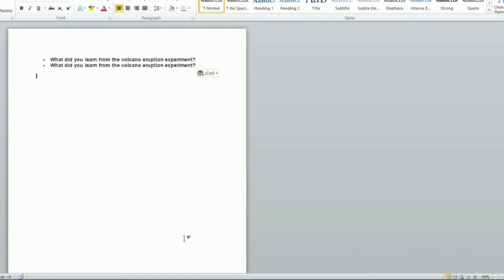STEM Learning & Vedanta | Corporate Social Responsibility In Education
STEM Learning organized a Do It Yourself (DIY) program at P S High School, Debadihi High School, and Puruna Basti School, with the support of Vedanta as part of their Corporate Social Responsibility in India (CSR).
9 students in 7th and 8th grades designed the balancing toy (Center of Gravity) model. Students created stunning models from the scratch. They were excited to be able to demonstrate their own models. If we provide students the opportunity, they will fly off like a bird.